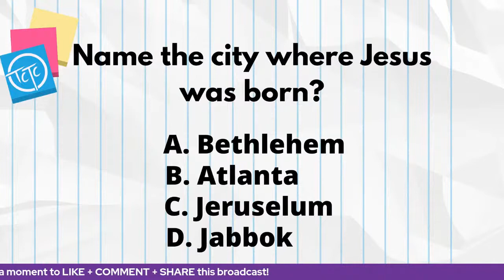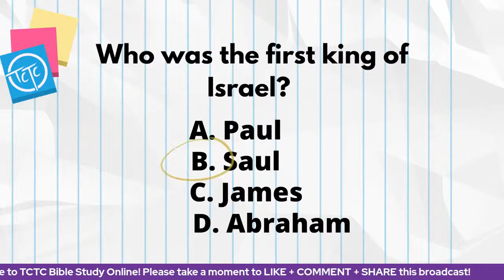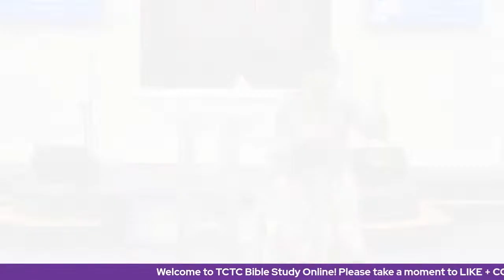ALL NEW!! Bible Study Online @ 7PM EST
Bible Study | Pastor Teresa Niles (August 3,2022)
Bible Study Online The Church Teaching Center (Columbia, SC) for more information please